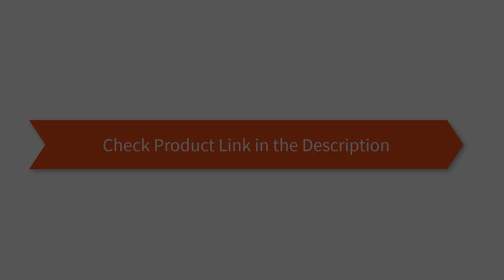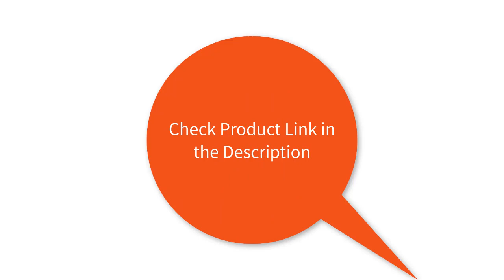Top 5 Best Potato Masher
🔶5.Calphalon Nylon Potato Masher Utensil
🔶4.Joyoldelf Heavy Duty Stainless Steel
🔶3.The World’s Greatest 2-in-1 Mix N’Masher
🔶2.KUKPO Stainless Steel Potato Masher
🔶1.OXO Good Grips Stainless Steel